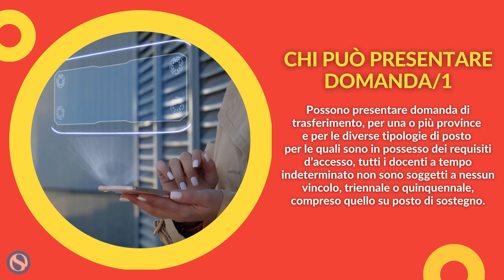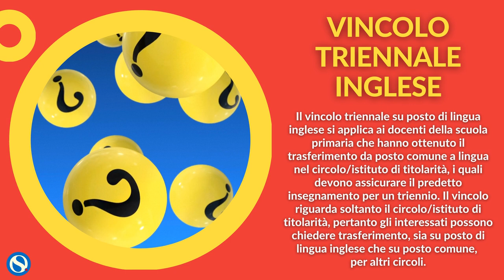Mobilità 2021, chi può presentare domanda e chi no